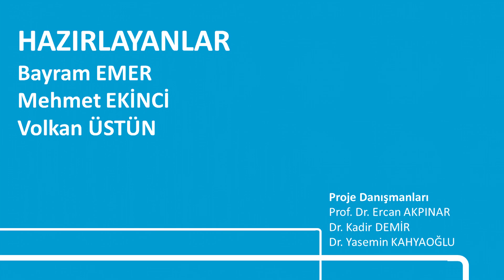Veritabanı Yönetim Sistemleri